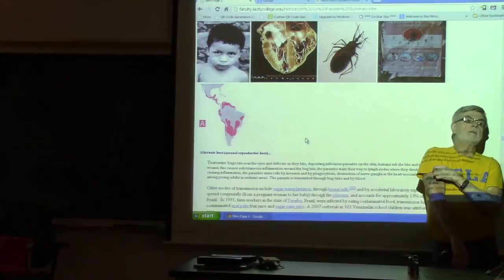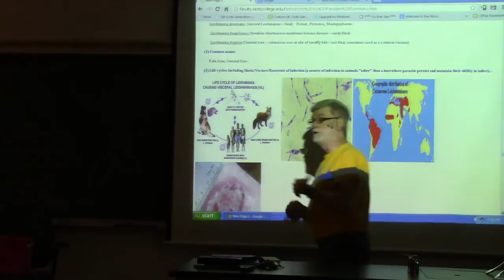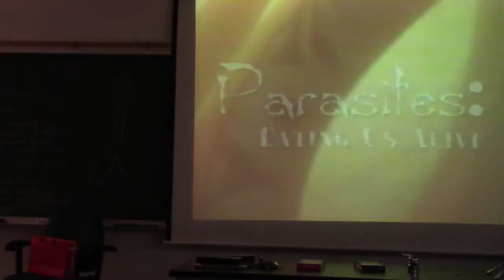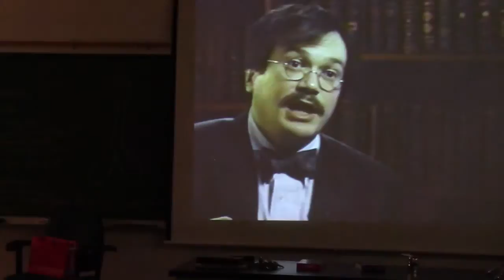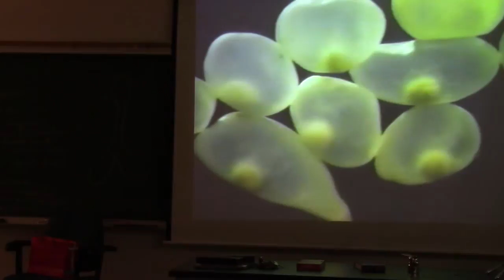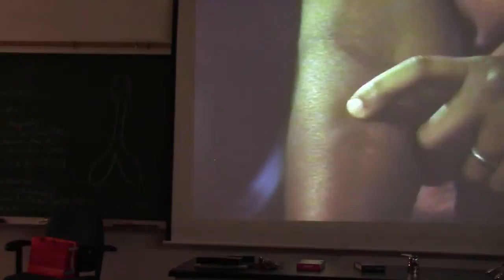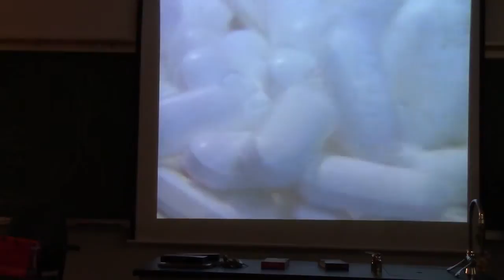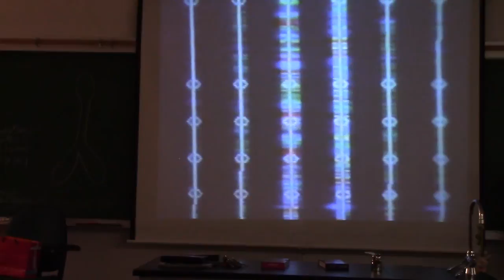Exam 3 Euk Parasite Lecture 1C & Eating Us Alive video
Lecture 1C on the 7 questions of 15 important Great Neglected Eukaryotic Diseases AND the "Eating Us Alive" in class video